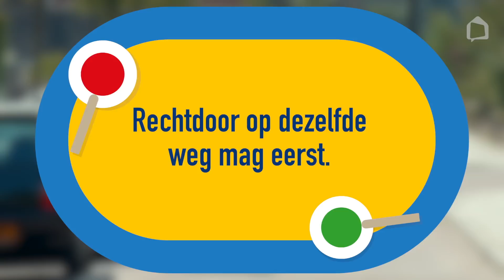Rechtdoor op dezelfde weg mag eerst - De Verkeershulp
Verkeersregels lastig? Fris je kennis op met De Verkeershulp. Een programma over verkeer. Ga naar oefenen.nl